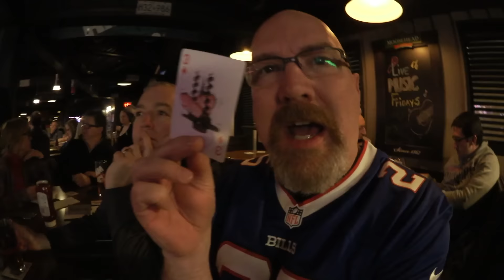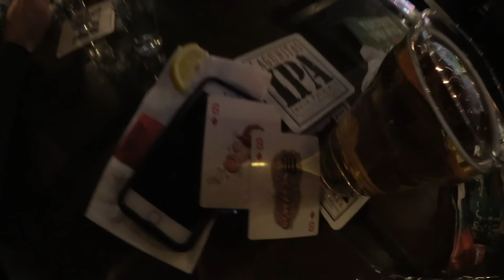Speeding Ticket and Super Bowl Party